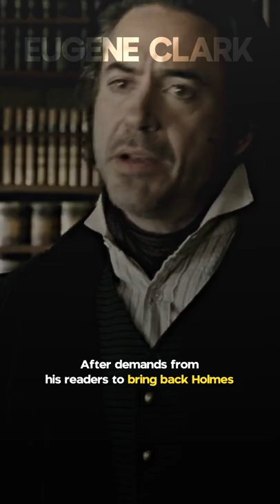Did you know in SHERLOCK HOLMES: A GAME OF SHADOWS…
The film ends in a similar fashion to what was supposed to be Sherlock’s final book. In the end, Holmes grabs Moriarty and throws both of them over into the waterfall to their apparent deaths. Later on, it is shown that Holmes actually survives the fall. In “The Final Problem”, it was supposed to be Holmes’ final story, and it ended in the exact same fashion. After demands from his readers to bring back Holmes, Sir Arthur Conan Doyle did just that and resurrected Holmes.